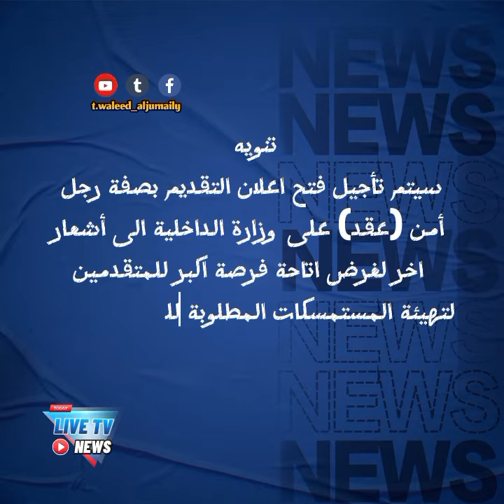تنويه سيتم تأجيل فتح اعلان التقديم بصفة رجل أمن (عقد) على وزارة الداخلية الى أشعار اخر.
تنويه
سيتم تأجيل فتح اعلان التقديم بصفة رجل أمن (عقد) على وزارة الداخلية الى أشعار اخر لغرض اتاحة فرصة اكبر للمتقدمين لتهيئة المستمسكات المطلوبة للتقديم وسيتم التنويه عن تاريخ فتح الاعلان في وقتها